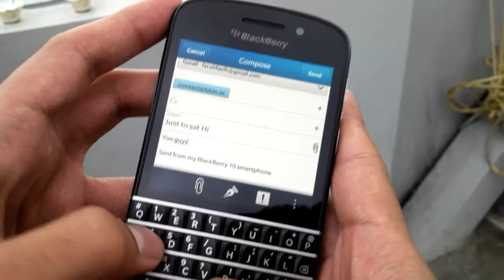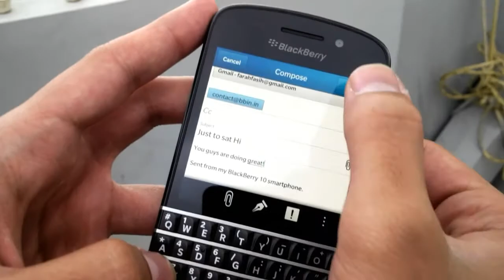BBin Quickies - Instant Actions